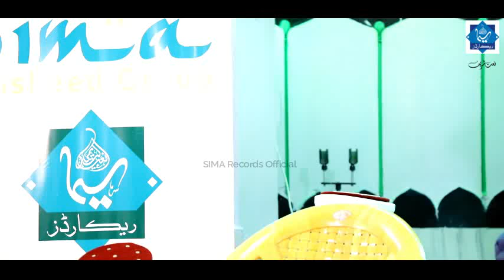Hussayn Zindabaad by Naqabat Syed Nematullah Hussayni Qadri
Connect to Sima Records Official